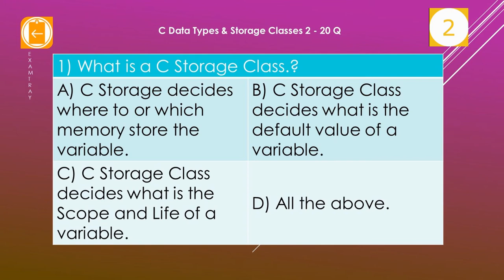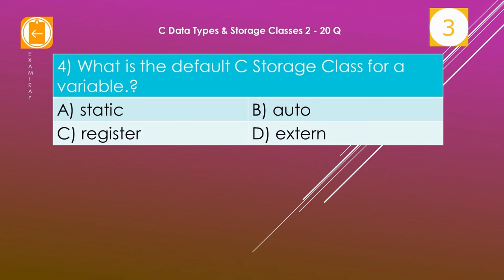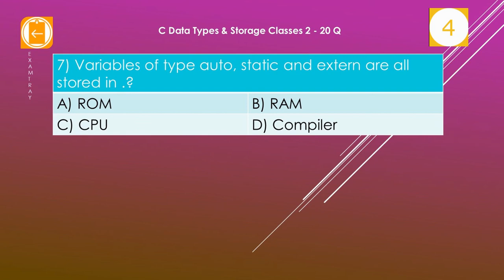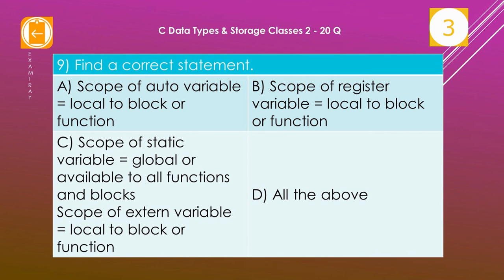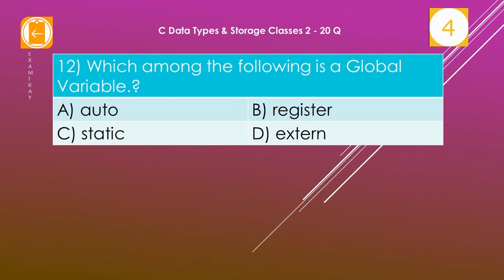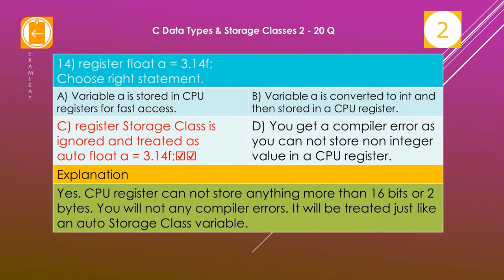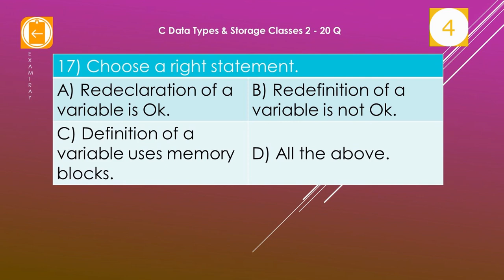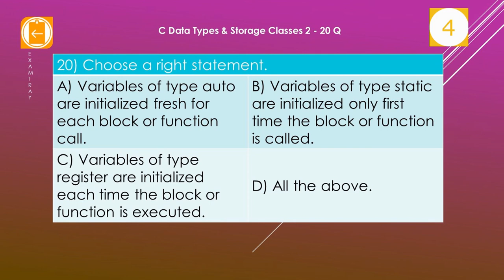04. C Programming Data Types and Storage Classes Online Test 2 [ Interview Questions ]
This video tutorial teaches you C Programming Data Types and Storage Classes in the form of MCQ Questions or Multiple Choice Questions and Answers. Storage Classes like auto, static, global and external are explained. These help in attending C Technical Interviews also. This C Online Test consists of 20 Questions and answers at the end. More C Exams are coming from ExamTray.com.